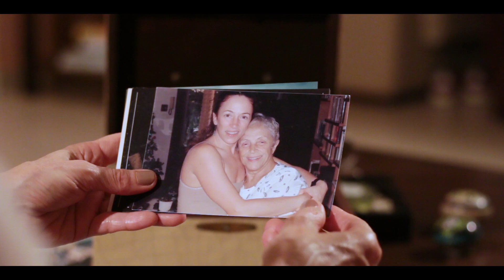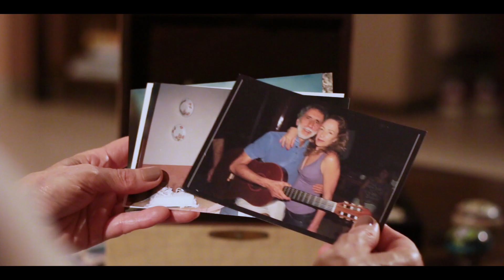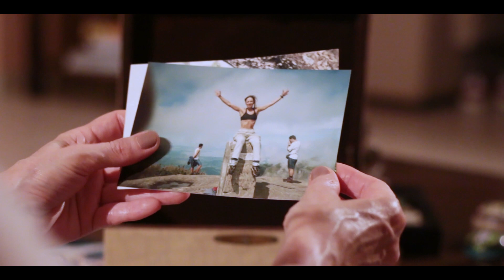Apenas Ser - Flávia Lima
Letra:
EU QUERO SAIR POR AÍ
ESQUECER TUDO QUE FIZ
ANTIGAS HISTÓRIAS QUE NÃO CABEM MAIS
RESQUÍCIOS DAQUELE QUE FUI

INFÂNCIA VIVIDA NA BEIRA DO RIO
QUE SEGUE SEU CURSO
O FLUXO ...
E JAMAIS VOLTA ATRÁS

ESTRADA RODADAS, CIDADES BRILHANTES
MONTANHAS VENCIDAS, LUGARES DISTANTES
PESSOAS DE TODOS OS TIPOS
ENCONTROS MARCADOS, AMORES SONHADOS

LEMBRANÇAS QUE VEM E QUE VÃO
TE FAZEM CHORAR, TE FAZEM SORRIR
LEMBRANÇAS DE TEMPOS PASSADOS
ILUDEM, CONFUNDEM, TE PRENDEM A ELA

PRECISO ME ACHAR, ME ENCONTRAR EM OUTRO LUGAR
SABENDO QUE NÃO PODE SER NAQUELE QUE FUI
VIVER, VIVER, VIVER... UM NOVO RECOMEÇAR
VIVER, VIVER, VIVER ... APENAS SER

Ficha Técnica:
Direção e edição: Natalia Elmôr
Direção de arte: Radha Damasceno
Áudio: Gravado, mixado e masterizado por Sérgio Leite no Estúdio Argus em Juiz de Fora/MG - 2019

Banda:
Flavia Lima – voz e percussão
Márcio Duarte – baixo elétrico, teclado e violão

Facebook: Flavia Lima Música e Reflexão